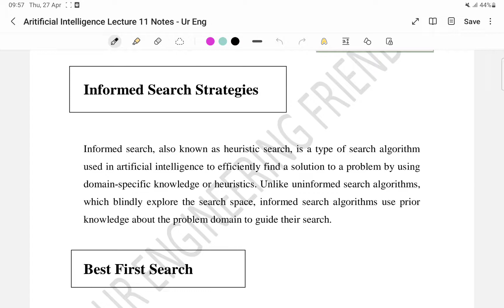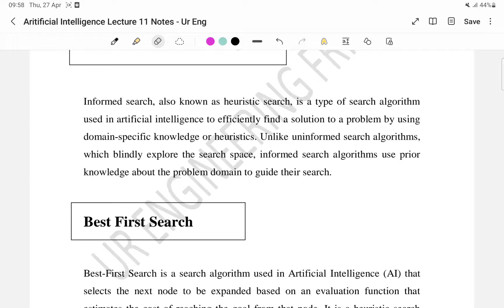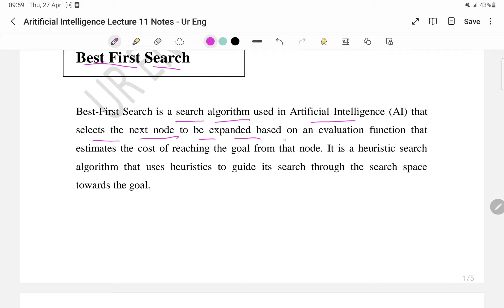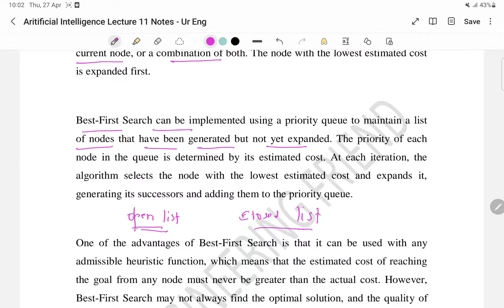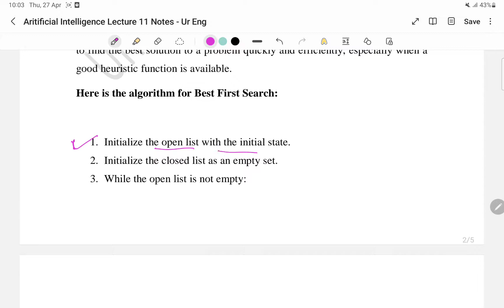Artificial Intelligence For Engineering in Hindi | Lecture 11th | Free Notes and Question Bank SPPU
About Ur Engineering Friend - UR Engineering Friend is one of the largest learning platform for Diploma & Degree . At UEF We believe in innovative and strategic learning method. After tremendous response from diploma we are coming into SPPU Degree .

In this playlist you will find all lectures for Artificial Intelligence with all the study materials .